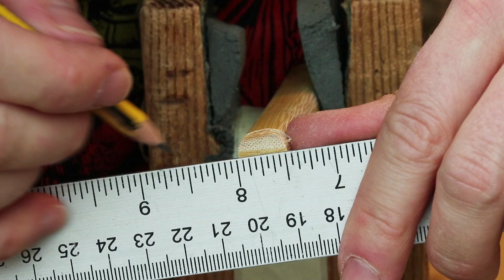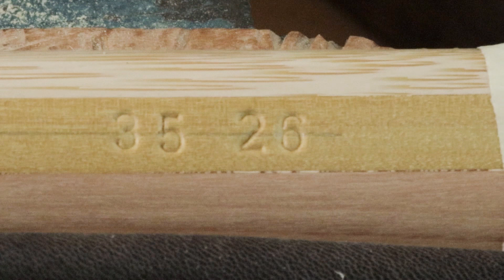Longbow making in the workshop A relaxation meditation for modern times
What with all the terribleness in the news and being locked in our houses, here is a little bit of peace for you all, a meditation on the longbow making process, enjoy, relay and Stay Safe.

Want to help us keep our bow making website going and these videos?  Please consider helping us pay the costs by using the donate button here...